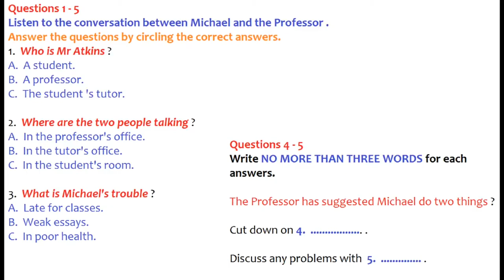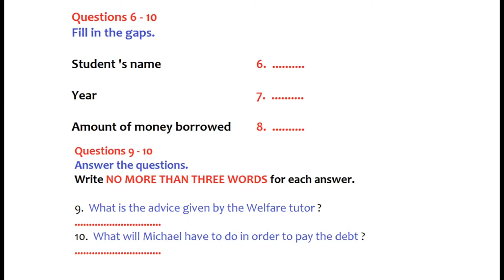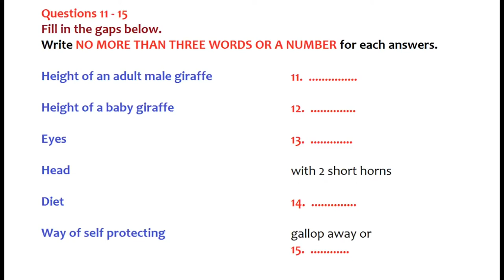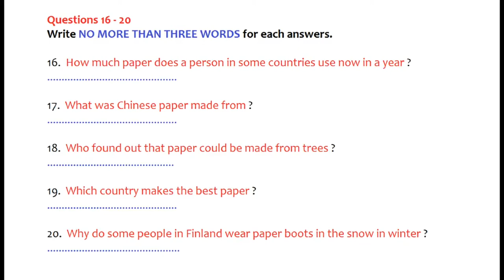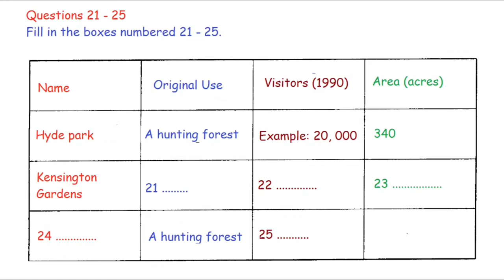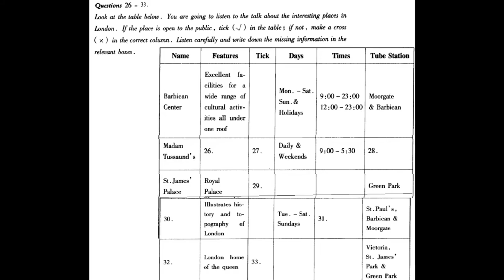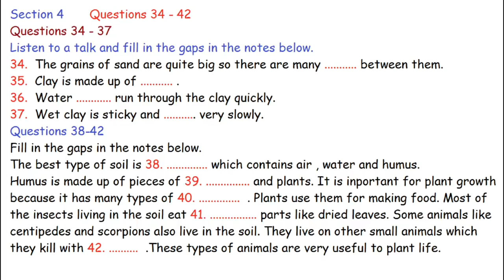IELTS LISTENING PRACTICE TEST WITH ANSWERS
Hello 👋 Everyone !

Welcome to our IELTS Listening  🎧 Practice Test channel 😍😊. We post  latest listening practice tests everyday for potential  and current IELTS candidates.

All practice tests are valid for both British Council and IDP test takers. You can increase your score immensely with these practice tests. Practice everyday until your real exam for better band scores.

Please like 👍 our videos to show your support❤️❤️, tell us your scores in comments section, and share our videos with others who want to succeed in IELTS Listening.

Good luck 🤞.

INSTRUCTIONS FOR LISTENING TEST-

In Listening Test- you will be given time to read through the questions before you listen. You will hear each recording of listening test only once.

As you listen, write ✍️ your answer on the question paper. At the end of the test, you will have 10 minutes to transfer your to the answer sheet in pencil. You may write your answers in lower case or upper case.

Listen to the instructions for each part of the paper carefully and answer all the questions.

You will have 10 minutes at the end of test to copy your answers onto the separate answer sheet; use a pencil ✏️.